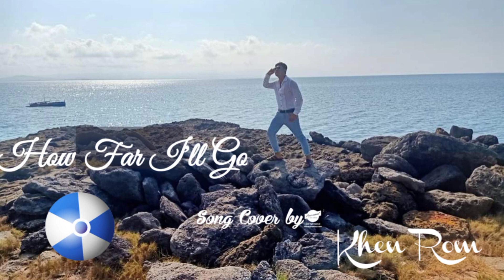Disney's Moana - How Far I'll Go - Cover by Khen Rom